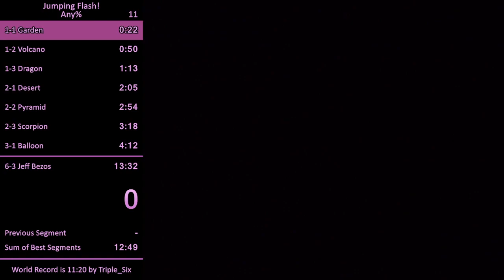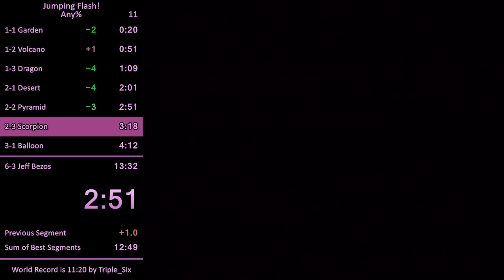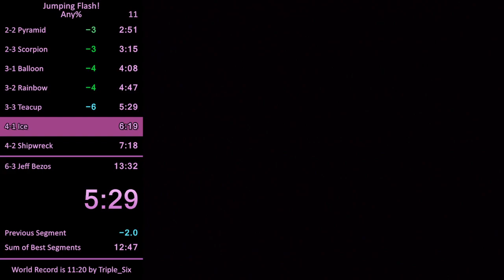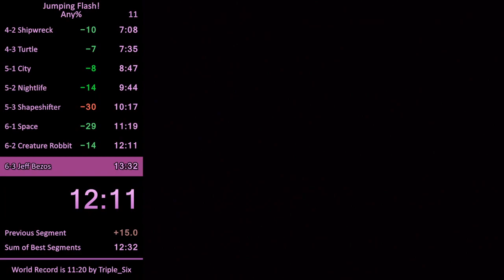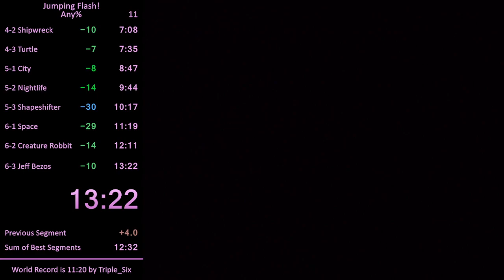Jumping Flash! Any% - 13:22